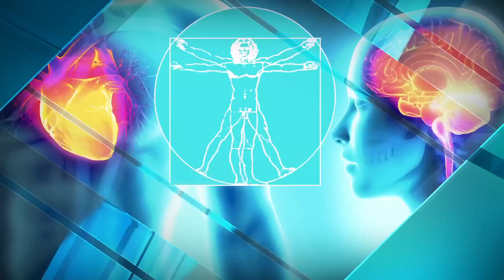Live Healthy - Spine Health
Neurospine surgeon Dr. Kenneth Hill talks about how to avoid back pain.